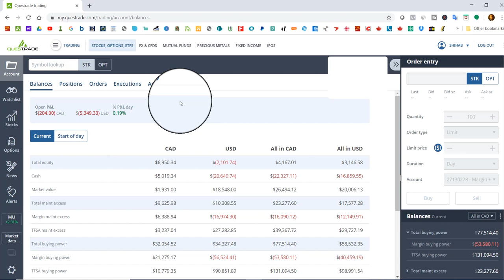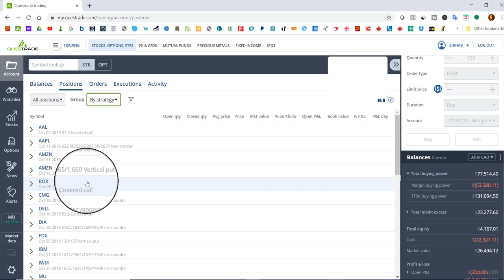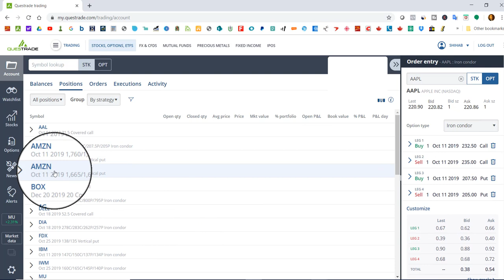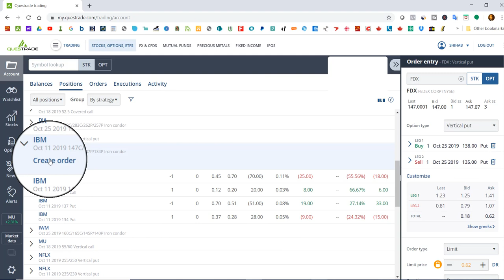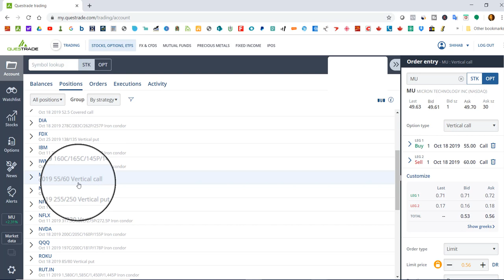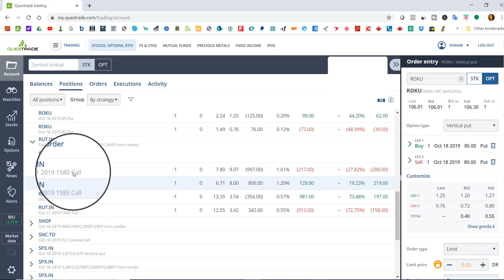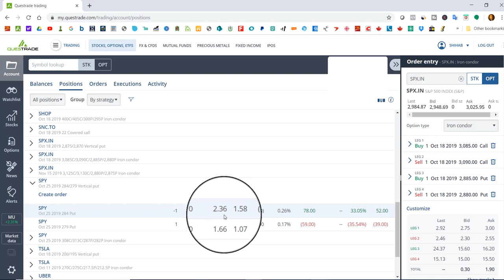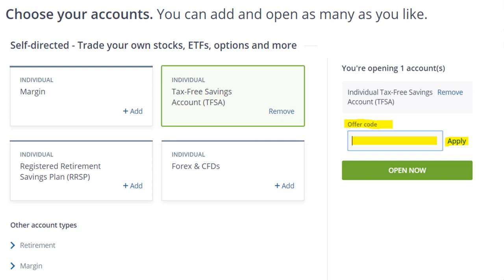LOST 47$ On NIKE EARNINGS Trade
*** Get $50 in free trades ***

*** Whatsapp group for $10 a month to get my trades live as I place them ***

*** $50 BONUS - NO FEE BANKING AND HIGH INTEREST SAVINGS ACCOUNT - TANGERINE BANKING ***
39138408S1

*** Vistaprint - best place to print business cards and flyers ***

($40 BONUS)